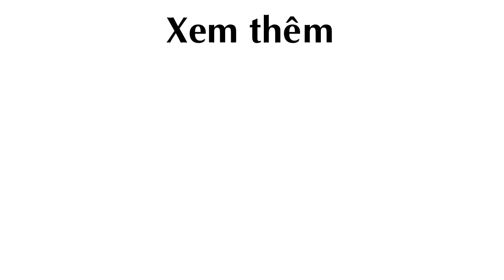Mê mẩn Vườn Rau đónTết 150m2 ở Malaysia của bà mẹ Việt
Trong khu vườn của bà mẹ Việt Kiều, có rất nhiều loại rau, quả đậm hương vị Tết cổ truyền.